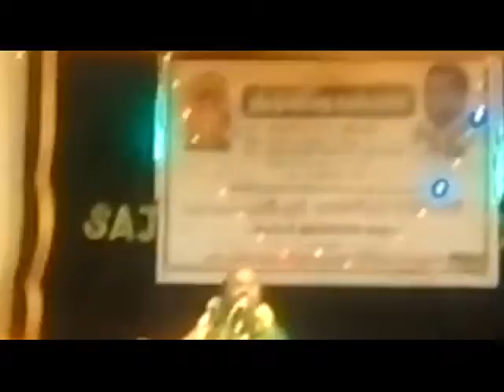Cuddalore sri muradhara sharma upanyasam cuddalore 21 11 14 to 27 11 14